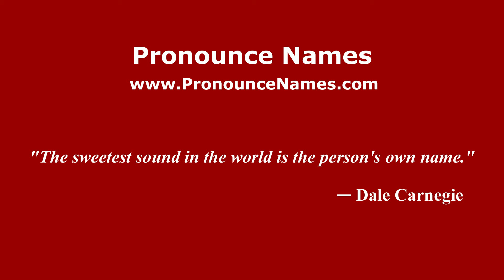How to pronounce Overthorpe (English/UK) - PronounceNames.com